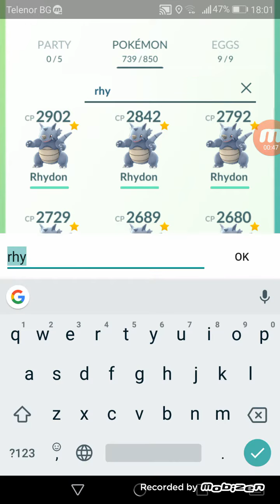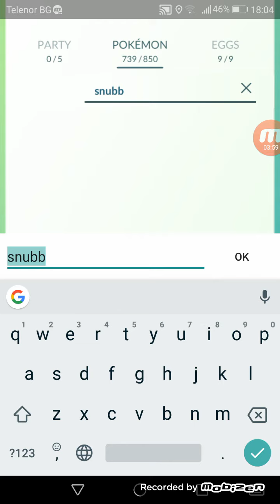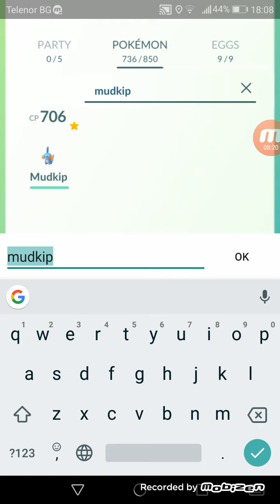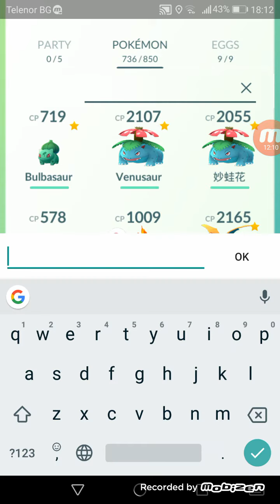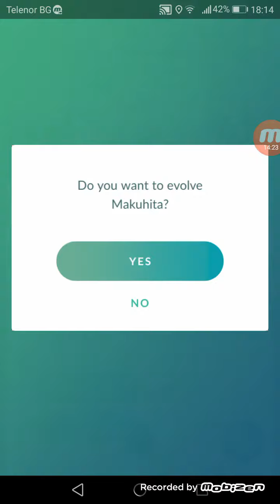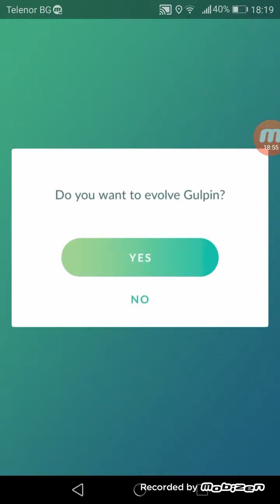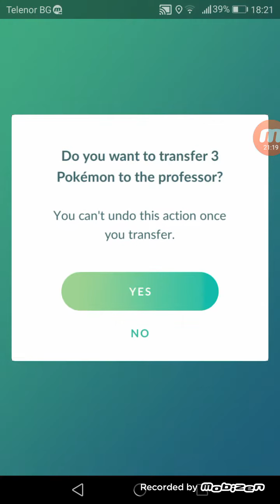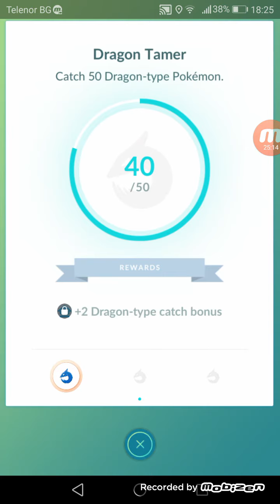PokemonGO - Еволюционен гуляй (Нови попълнения в Декса - 3-то поколение)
Втора част - с новите ми попълнения. Заглавието на клипа си е достатъчно описателно!